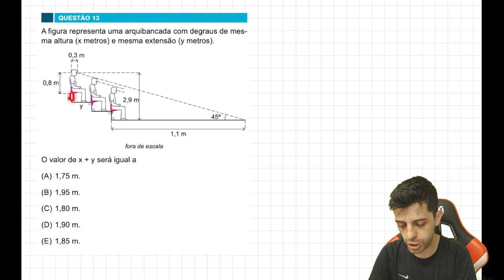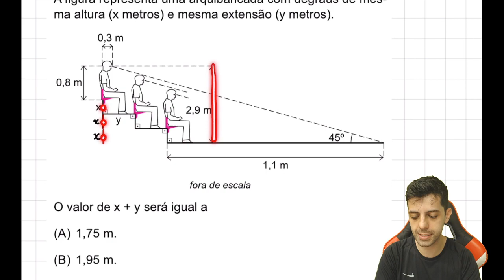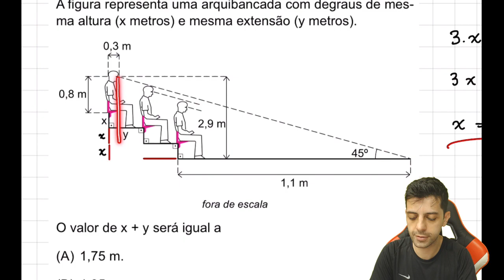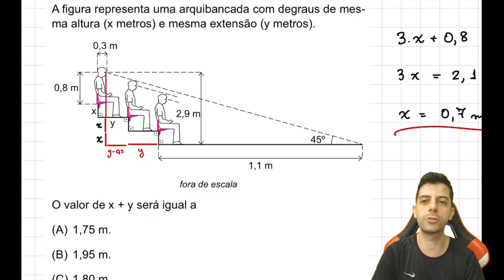FAMEMA 2021 - Q13 Mat - A figura representa uma arquibancada com degraus